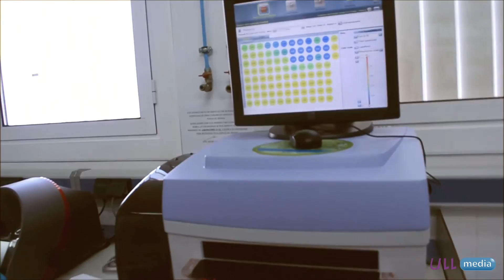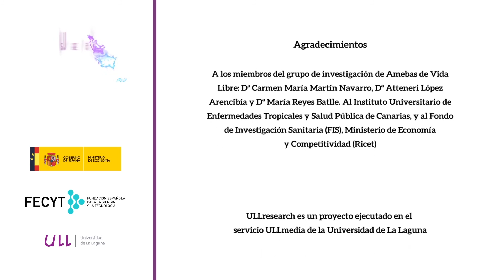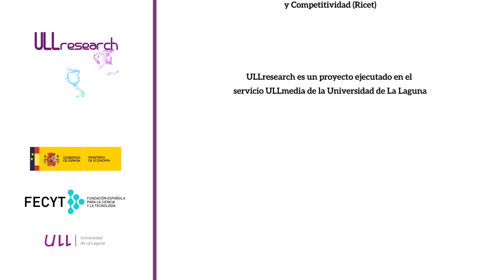ULLresearch: Queratitis por Acanthamoeba: en búsqueda de una solución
Esta línea de investigación surgió dentro del grupo de investigación en Parasitología del Inst. Univ. De Enfermedades Tropicales y Salud Pública de Canarias de la Universidad de La Laguna. El trabajo está enfocado en el estudio de amebas de vida libre del género Acanthamoeba, que es un protozoo patógeno emergente causante de las denominadas queratitis por Acanthamoeba, que afectan principalmente a usuarios de lentes de contacto. Interesantemente si no se diagnostican y tratan a tiempo pueden desencadenar en ceguera. Hemos conseguido aplicar silenciamiento génico en estas amebas, de tal forma que nos permite validar nuevas dianas terapéuticas para el desarrollo de terapias más efectivas. Nuestro grupo se centra en en la búsqueda de nuevas terapias frente a estas amebas de vida libre (quimioterapia y terapia génica). Así hemos descubierto que el empleo de estatinas para el tratamiento de estas amebas es altamente efectivo.